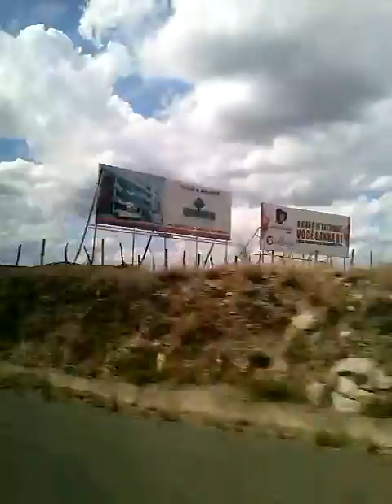BR 232 A SENTIDO CARUARU PE .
VIDEO FEITO POR TAYNA VIANA .